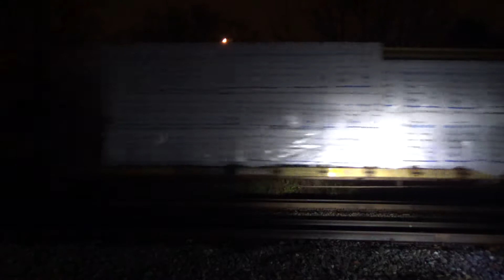Railfanning the S&NA North in Late November 2019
11/22/2019
CSXT K???-??
CSXT GE ET44AH #3322
CSXT GE ES44AH #3161

CSXT Q647-22
CSXT GE ES44AH #720
CSXT GE ES40DC #5262

11/23/2019
CSXT Q518-22
CSXT GE ES40DC #5452
CSXT GE CW44AC #35

CSXT Q515-22
CSXT GE CW44AC #452
CSXT GE ES40DC #5238
CSXT GE CW44AC #162

CSXT Q025-23
CSXT GE ES44AH #3077
CSXT GE ES44AH #3189
CSXT GE ES44AH #3173

11/30/2019
CSXT G???-??
CSXT GE CW44AC #???
CSXT GE ES40DC #5???